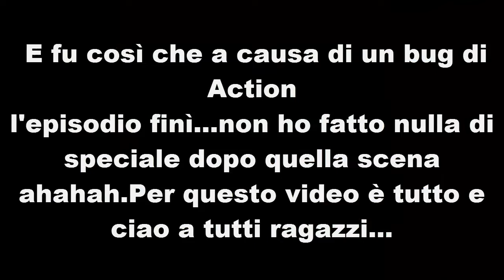REGISTRA MALE! NEED FOR SPEED MOST WANTED - GAMEPLAY - ITA[ep.02]